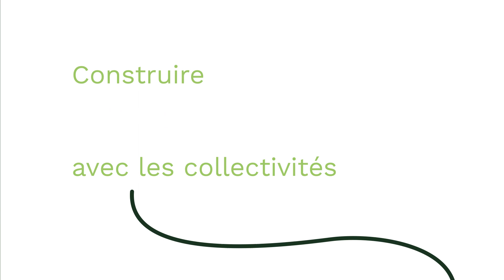En 2023, cultivons la solidarité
La nouvelle charte des Jardins de Cocagne fixait un cap, des ambitions. Aujourd'hui, nous les traduisons en actions. En espérant que cette vidéo vous inspire et vous donne envie de nous rejoindre.